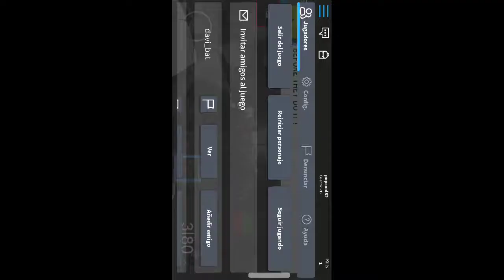29 de agosto de 2019